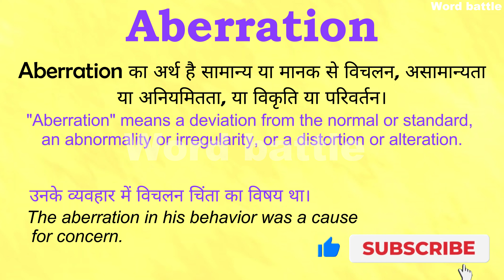Aberration meaning in Hindi | Aberration ka matlab kya hota hai | English to hindi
क्या आप जानना चाहते हैं "Aberration" का मतलब हिंदी में क्या होता है? इस वीडियो में हम विस्तार से समझेंगे कि "Aberration" का अर्थ क्या है और इसे हिंदी में कैसे समझा जा सकता है। हम आपको इंग्लिश से हिंदी अनुवाद के माध्यम से "Aberration" के विभिन्न प्रयोगों और संदर्भों पर भी चर्चा करेंगे।

इस वीडियो में आप सीखेंगे:
- "Aberration" का हिंदी में अर्थ
- "Aberration" का उपयोग कैसे करें